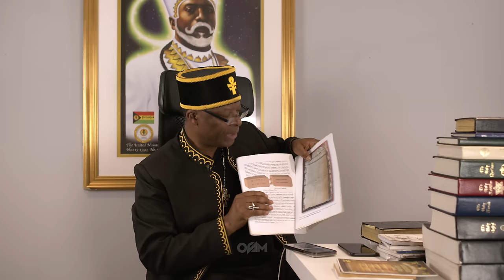Wu-Sabat | Ask Us Anything: Season 2 Episode 5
Tune in to our livestreams every Tuesday!

Chapters -

0:00:00 - Introduction